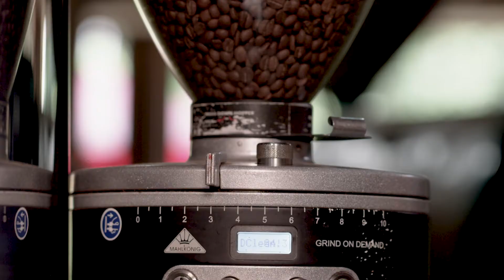Sounds Like Puerto Rican Coffee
Café, ¡por favor! Waking up in Puerto Rico's mountain region includes having a good cup of local coffee as the sun rises over the landscape. Here, drinking coffee is a habit deeply woven into our culture– how do you take your cup of ☕️?